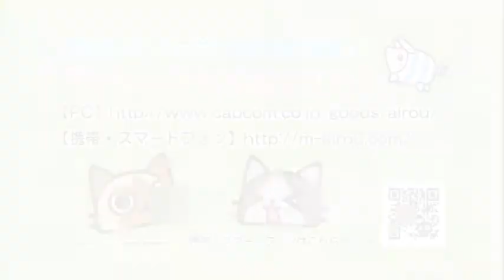Monster Hunter Airou Puzzle Featurette 6 PSP